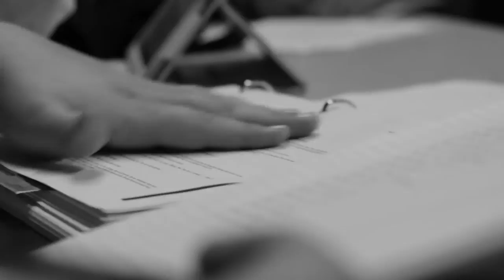NUMBERS trailer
Numbers
Written by Mar Gómez Glez
Translated by William Gregory
Directed by Maria Aladren

Numbers by Mar Gómez Glez is a drama about a small fishing boat in the Mediterranean Sea that picks up the passengers of a stranded migrant boat. Once they're on board it becomes clear that there's not enough food to handle the refugees, no port will accept them, and a ridiculous bureaucratic nightmare ensues. This script is straight from the global headlines.

Parking free at NJIT parking deck
High School students free

Video by Vipin Kannekanti